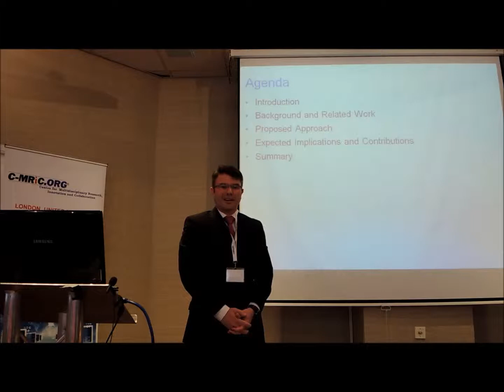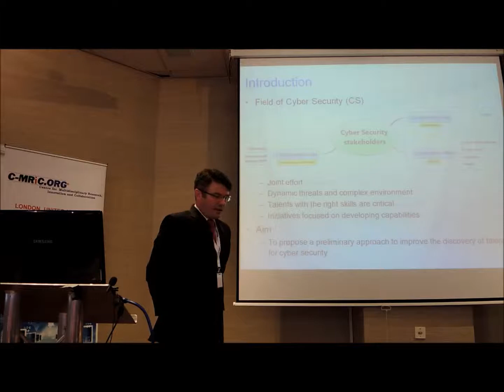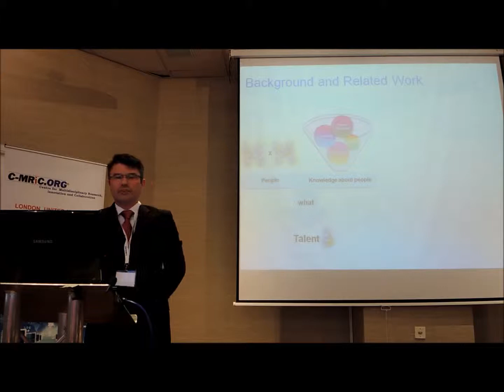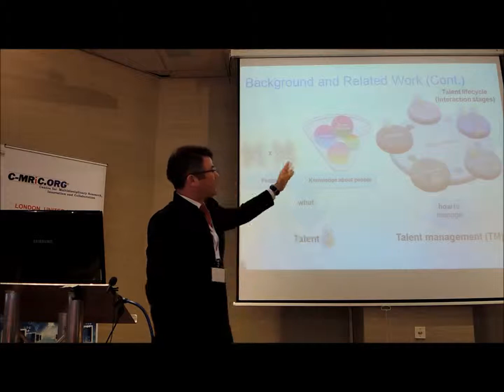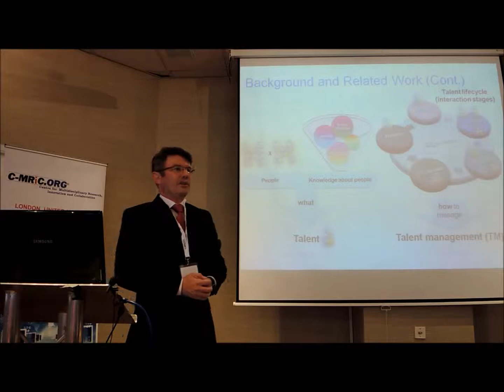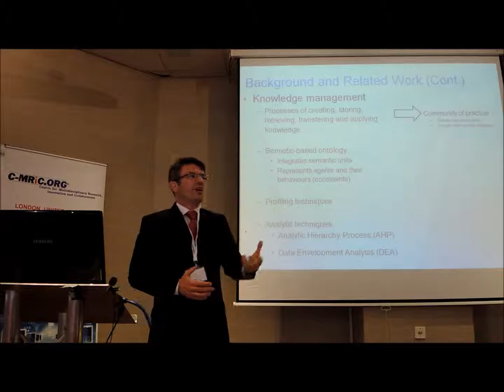Cyber Science 2015: Talent Discovery for Cyber Security: an organisational approach Part1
Cyber Science 2015: Talent Discovery for Cyber Security: an organisational approach Part1. Joint and Co-located Conference in CyberSA, Social Media, Cyber Security & Cyber Incident Response. London, UK. June 8-9 2015